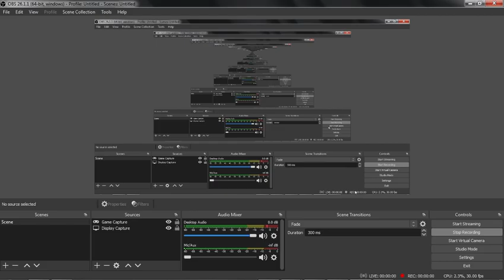Friday night funkin VS Flaky Mod! (HARD)